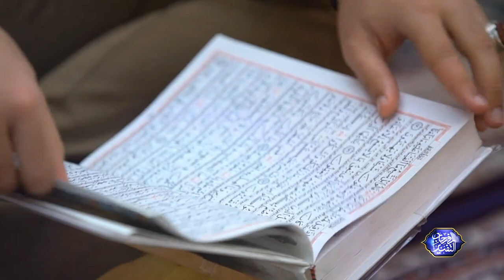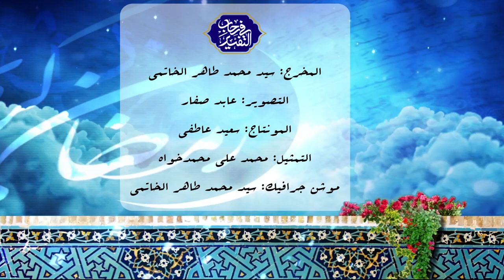في رحاب التفسير - سورة الرعد - السيد محسن الخاتمي - الليلة 4